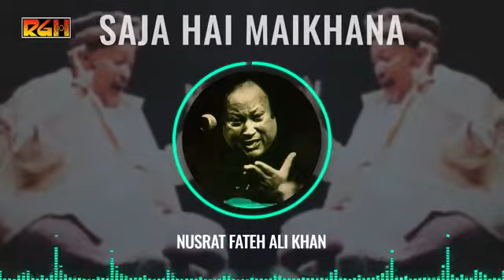Saja Hai Maikhana | Rare song by Ustad Nusrat Fateh Ali Khan